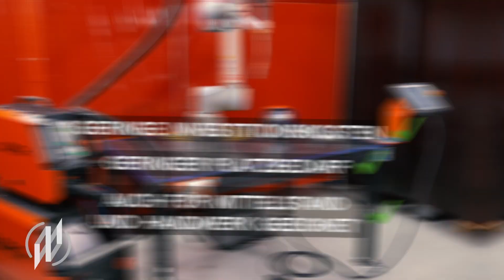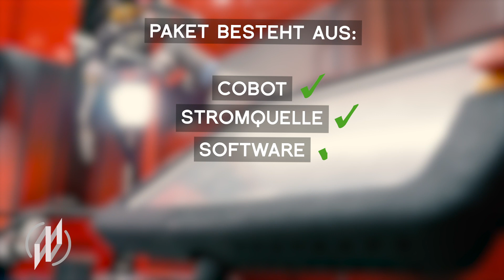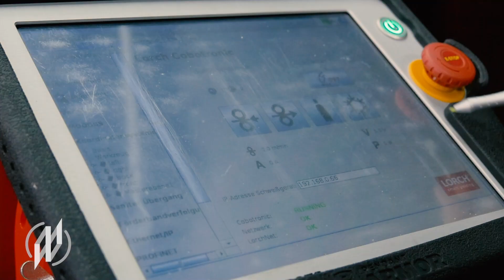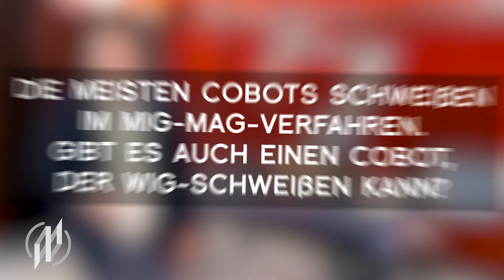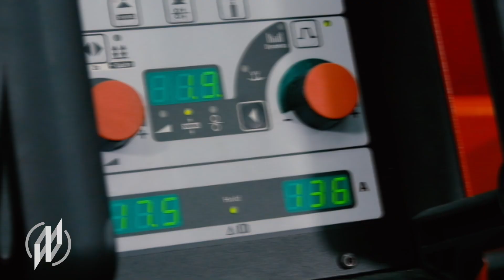Lohnt sich die Investition in das Lorch Cobot Welding Package? Schweißroboter Kosten und Nutzen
Zeitstempel zum Skippen

0:00 Lohnt sich der Einsatz eines Schweiß-Cobots für ein mittelständisches Unternehmen?
0:46 Was kostet ein Schweiß-Cobot?
1:27 Wann rechnet sich der Kauf eines Schweiß-Cobots im Durchschnitt?
3:00 Muss ich ein Experte sein, um einen Schweiß-Cobot bedienen zu können?
3:30 Wie schnell ist der Cobot in der Produktion einsatzbereit?
4:29 Gibt es auch einen WIG-Cobot?